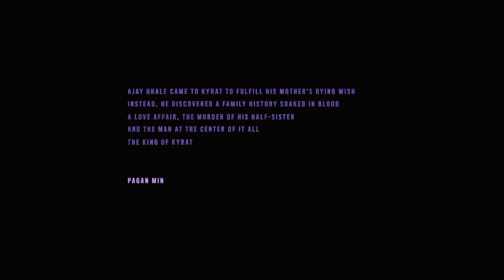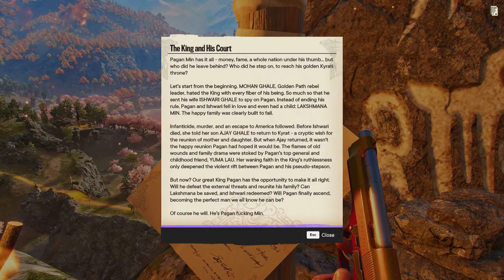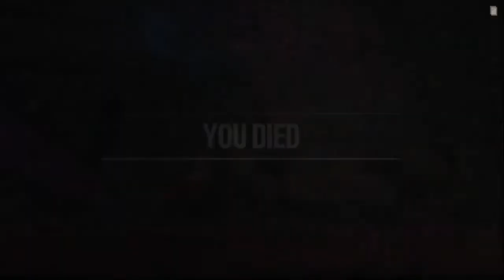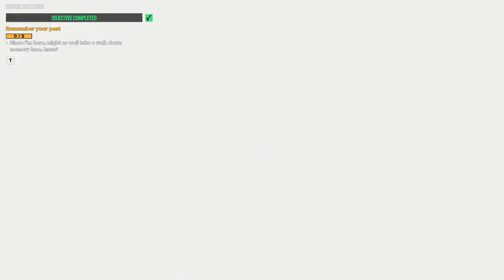Far Cry 6 Pagan Control DLC Gameplay No commentary